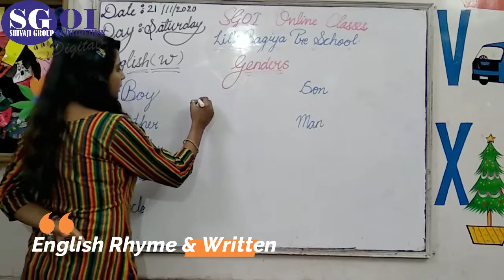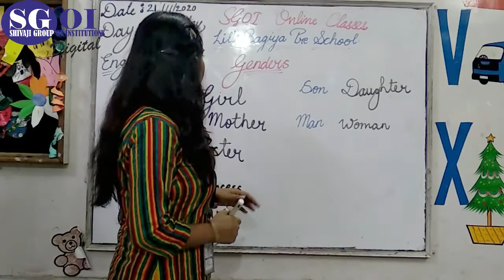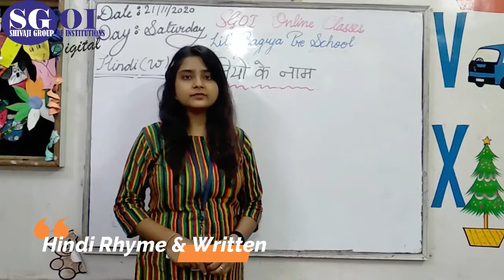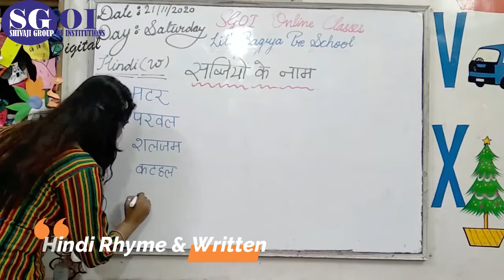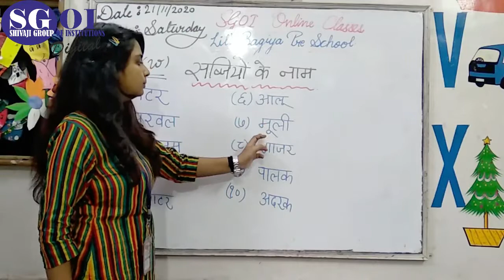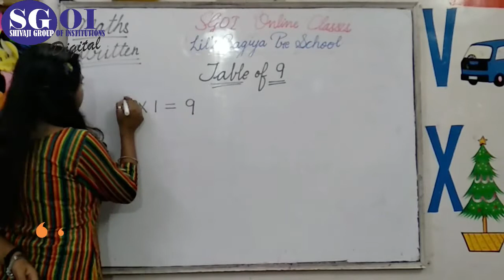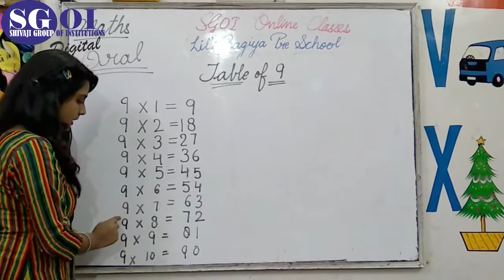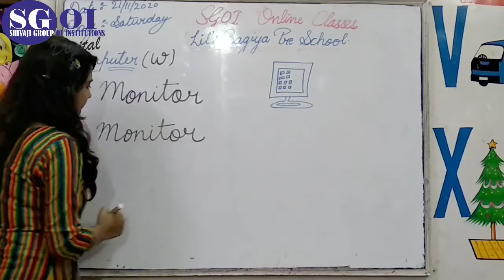SGOI CLASS UKG 21st November'2020 LBK